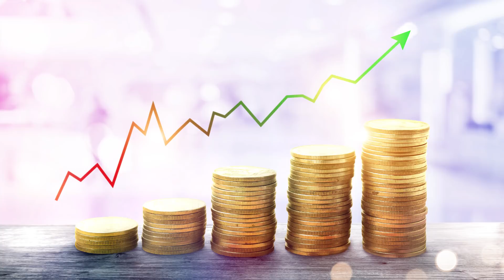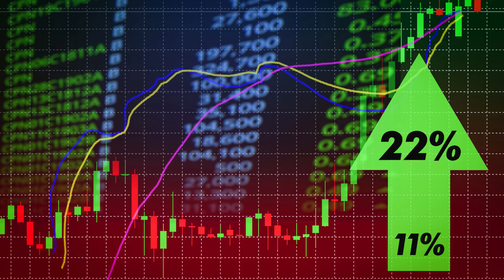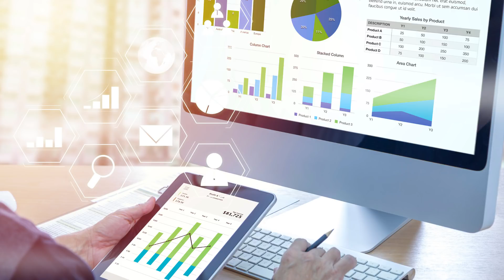Wie ein DJ zum CEO von Goldman Sachs wurde - Biographie von David M. Solomon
In diesem Video präsentiere ich dir die Biographie des CEO von Goldman Sachs: David M. Solomon. Schaue dir hier das Video über die Gründungsgeschichte von Goldman Sachs auf dem Pumpkin-YouTube-Kanal an

ÜBER PUMPKINCAREERS:

unterstützen wir ambitionierte Studierende dabei, ihre hohen beruflichen Ziele nach dem Studium schneller, sicherer und einfacherer als ihre Kommilitonen zu erreichen.

Als Mitglied unseres kostenlosen Talent-Pools erhältst du wöchentlich auf dich maßgeschneiderte Inhalte mit exklusiven Branchen- und Unternehmensinsights sowie Insider-Informationen für deinen erfolgreichen nächsten Karriereschritt.

Für eine enge Zusammenarbeit mit unserem Coaching-Team kannst du dich bewerben. Unsere Coaches haben unter anderem Praxiserfahrung bei BCG, UBS, Bain, Rothschild, Bank of America, Roland Berger, Perella Weinberg, Cinven, Oakley, Partners Group, Triton Partners und Bertelsmann gesammelt. In enger Zusammenarbeit helfen wir dir dabei, jeden Schritt bis zum erfolgreichen Berufseinstieg bei Top-Unternehmen in Unternehmensberatung, Investment Banking, Private Equity, Tech oder Industrie zu meistern.

ÜBER DIESES VIDEO:

David M. Solomon ist einer der bedeutendsten Manager der heutigen Zeit. Insbesondere, wenn du dich für eine Karriere im Investment Banking interessierst, solltest du ihn und seinen Werdegang unbedingt kennen.

Er wurde 1962 im Bundesstaat New York geboren und wuchs in Scarsdale, New York, in sehr bürgerlichen Verhältnissen auf. In seiner Jugend arbeitete er bei einem Baskin Robbins als klassischer Eisverkäufer und war Camp Counselor in einem High School Summer Camp. Nach seiner Schulzeit studierte er am Hamilton College Bachelor of Arts in Political Science & Government und wurde dort Mitglied bei Alpha Delta Phi, einer Bruderschaft für sehr erfolgreiche Studenten.

Nach Abschluss seines Studiums bewarb sich Solomon für ein Analystenprogramm bei Goldman Sachs und wurde prompt abgelehnt. Deswegen begann er seine Karriere bei Irving Trust, die er oft auch als „Graduate School at a Bank“ bezeichnet. Nur wenige Jahre danach, 1986, wechselte er zu Drexel Burnham und arbeitete dort größtenteils in der Junk-Bonds Division. Kurze Zeit später, Anfang der 1990er, zog er weiter zu Bear Stearns und wurde dort Leiter der Junk-Bonds Division.

Parallel lernte er beim Networking Goldman Manager kennen, die ihn zu Goldman lotsen, wo er 1999 mit 37 Jahren zum Partner wurde. Nach mehreren Stationen bei Goldman leitete er dort von 2006 bis 2016 die Investment Banking Division.

Weitere Infos erfährst du im Video!

P.S.
Du möchtest aus deinem BWL-Studium alles herausholen und durch TOP-Noten & super Praktika nach deinem Studium in deiner Wunschkarriere durchstarten können? Dann bewirb dich jetzt für das Karrierefreund Elite-Coaching oder unseren kostenlosen Talent Pool